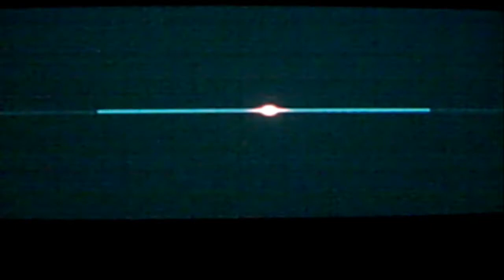Resident Evil Outbreak Hell Fire Walkthrough on very hard part 3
walkthrough for hell fire
if you have any question let me know
in part 3 you will get more shotgun bullets then head to the security office where you move the book shelf and insert the Red Gem then fight the licker boss
CODES:
0721
2287
5128
6354
SAFE CODES:
JIA
BAE
DCH
GGF